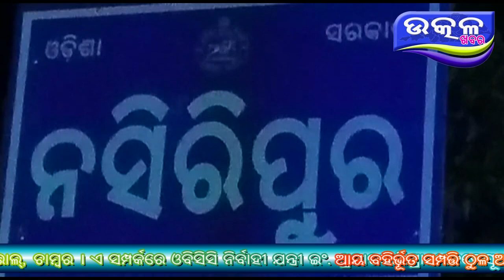ନସିରିପୁର ଗ୍ରାମରେ ନବ ନିର୍ମିତ ଲକ୍ଷ୍ମୀନାରାୟଣ ମନ୍ଦିର ପ୍ରତିଷ୍ଟା - Ajira Odisha Utkal Khabara